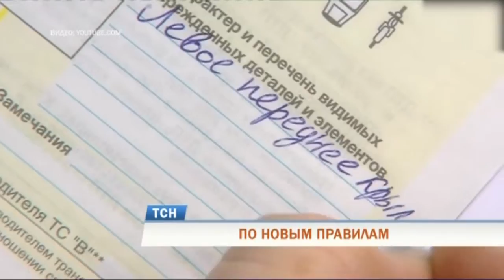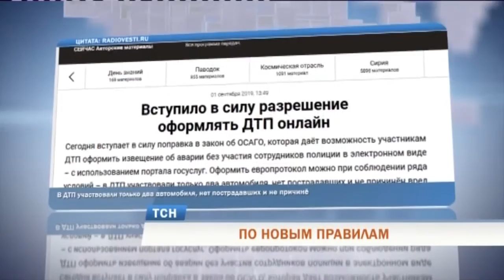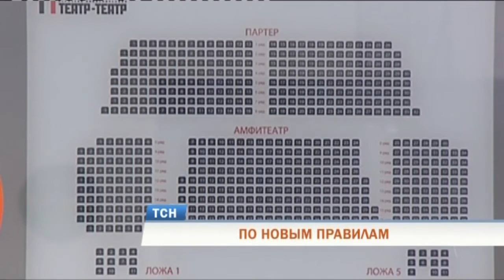Европротокол и дроны: что изменится в жизни пермяков с 1 сентября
Сельский глава и нотариус - в одном лице, европротокол-онлайн, обязательная регистрация дронов, а также новые правила продажи билетов на культурные и развлекательные мероприятия. Эти и другие изменения вступают в силу в России в сентябре текущего года.